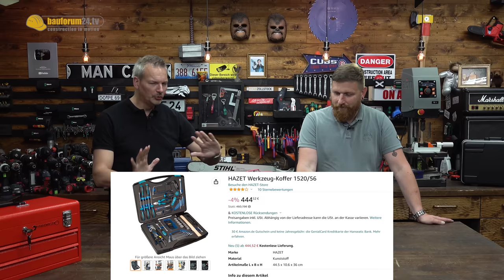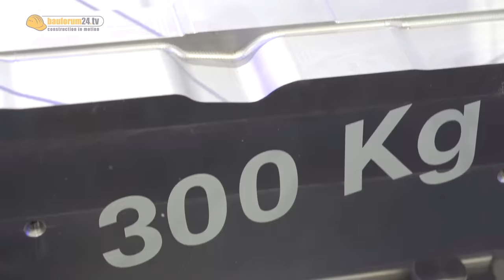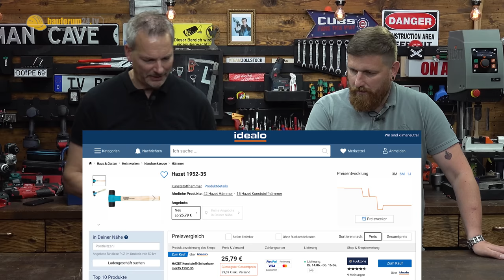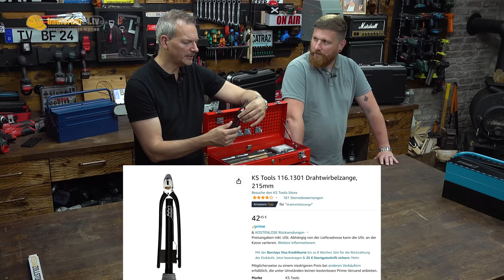WARUM DIESER WERKZEUGKOFFER 2000,- EURO KOSTET | WERKZEUG NEWS 217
FLUGZEUG Werkzeugkoffer für 2000,-€? STAHLWILLE vs HAZET & KNIPEX / WERA. Profi Werkzeugkoffer Vergleich von 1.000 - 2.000€

► Diese mobile Werkstatt verlosen wir!*
► Unser bisheriger Preis-Leistung Sieger*

► HAZET Mechaniker Werkzeugkasten*
► HAZET Werkzeugkasten Preis-Leistungs Tipp*
► HAZET Allround Werkzeugkoffer*
► Klassiker: HAZET Werkzeugkasten*
► STAHLWILLE Werkzeugkoffer*
► STAHLWILLE Flugzeug Werkzeugkoffer (4 Schubladen)*
► STAHLWILLE Flugzeug Trolley (Kunststoff)*
► STAHLWILLE Werkzeugtasche*
► KNIPEX Elektriker Werkzeug Trolley*
► KNIPEX Werkzeug Trolley (unbestückt)*
► BW Werkzeug Trolley (baugleich)*

► Perfekte Ergänzung für jeden Koffer: Akku LED Lampe*
► Upgrade für alle Werkzeugkoffer! 4-in-1 Ratschenschlüssel*
► Elektriker Upgrade: Jokari Abisolierzange Set*
► Starret Automatikkörner*

WERKZEUGKOFFER Empfehlungen aus den bisherigen Videos:
► Budget Tipp: GEDORE Red Werkzeugkoffer*
► Preis-Leistungs Tipp: WIHA Werkzeugkoffer*
► Preis-Leistungs Tipp: VIGOR Werkzeugkoffer*
► PROXXON Werkzeugkoffer in L-BOXX*
► Wera Kraftform Kompakt W1*
► Matador Smartybox*
► WÜRTH Zebra Ratschenset im Blechkoffer*
► WERA Toolcheck Alternative von WÜRTH*
► Budget Tipp: KWB Werkzeugkoffer Set*